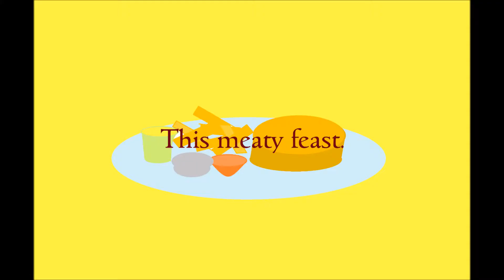Fillet steak poem by Poem Press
Fillet steak poem

This meaty feast.
Dripping juices.
Charred edge.
Veins of fat keeping it mean.
Don't make it lean.
If you want it well done.
Then go elsewhere.
For we only serve steak.
As it should be done.
The classic garnish.
The occasional treat.
With blue cheese sauce.
Oh what a treat.